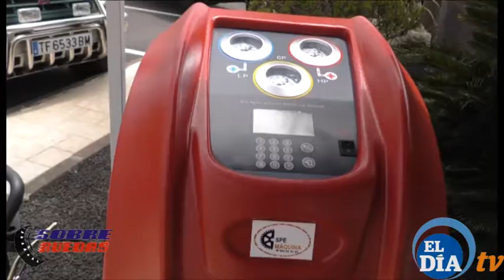Presentacion lubricantes eni Tenerife espelube